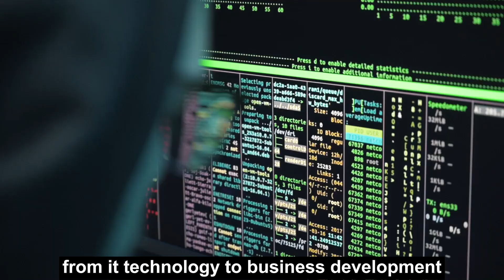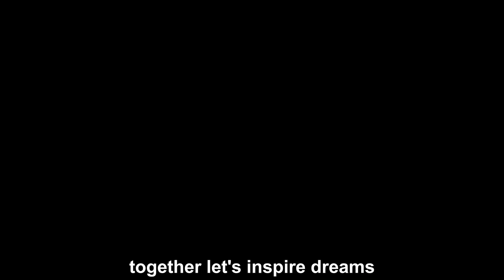"Welcome to the National Christian Youth Development Forum!" Rehaai Network Pastor Christopher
Welcome to the National Christian Youth Development Forum YouTube channel!

Join us as we inspire, equip, and empower young Christians to live out their faith boldly. Our channel features:

- Inspiring testimonies and stories of faith
- Practical teachings and workshops
- Leadership development and training
- Discussions on relevant issues and trends
- Interviews with influential Christian leaders

- Deepen faith and spirituality
- Foster leadership and service
- Promote unity and collaboration
- Inspire positive change